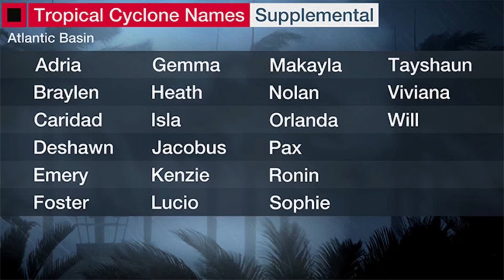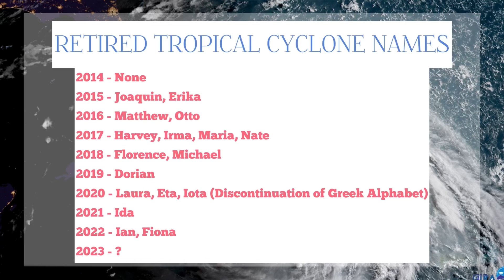Hurricane Name From Last Season That May be Retired & Weather Update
This video covers the latest weather conditions across the Atlantic and delves into the tropical cyclone name from last season that could be retired.